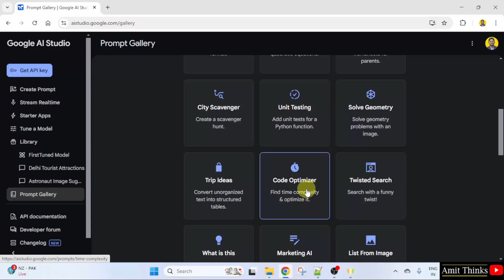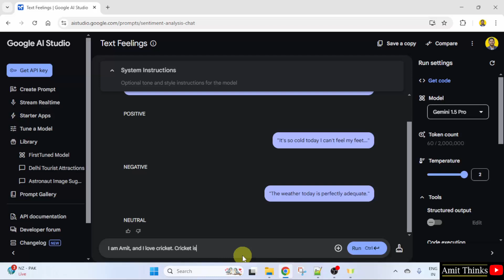Get correct prompts from Prompt Gallery in Google AI Studio | Amit Thinks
Let us learn how to use the prompt gallery in Google AI Studio to get the exact prompts.